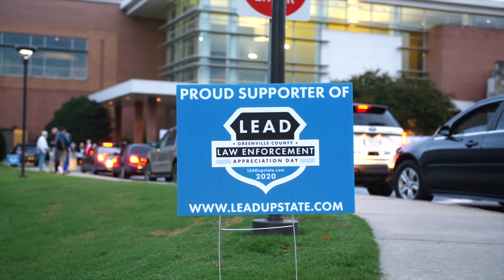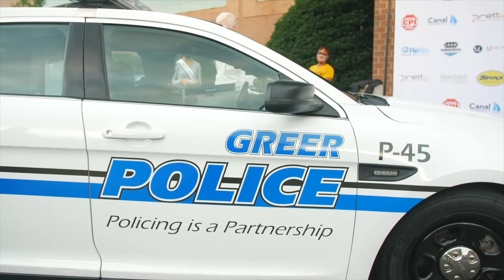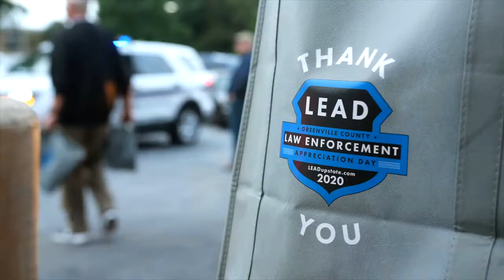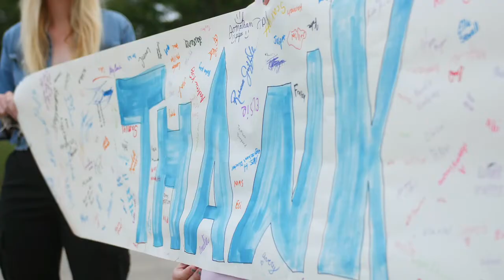LEAD Greenville 2020 Event